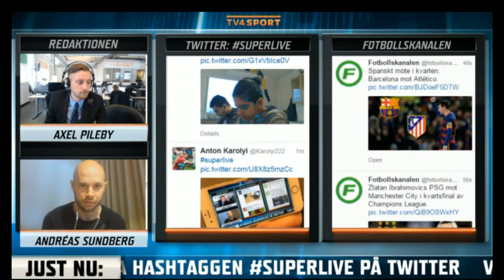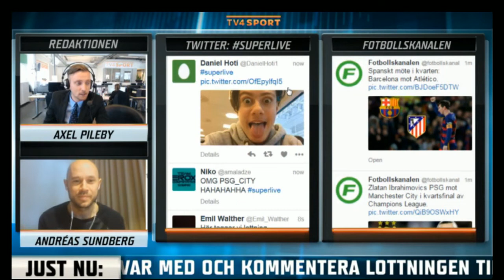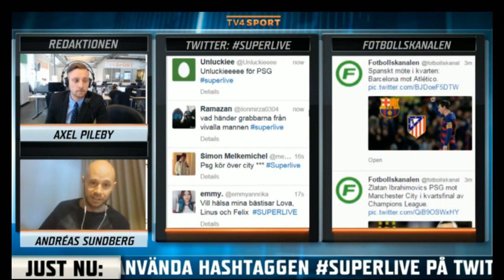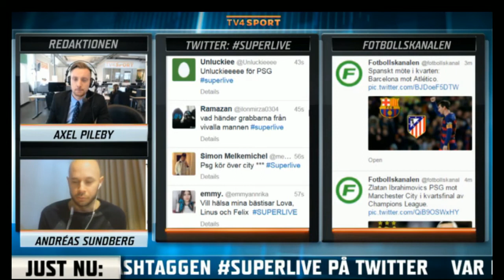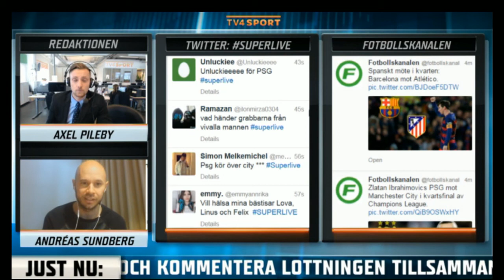Här analyserar Superlive alla CL-kvartar - TV4 Sport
TV4 Sport från 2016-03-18: Hör Axel Pileby och Andréas Sundberg avverka alla möten i Champions Leagues kvartsfinaler.